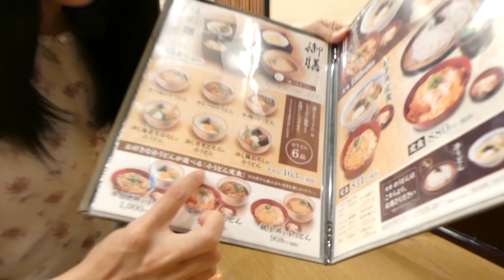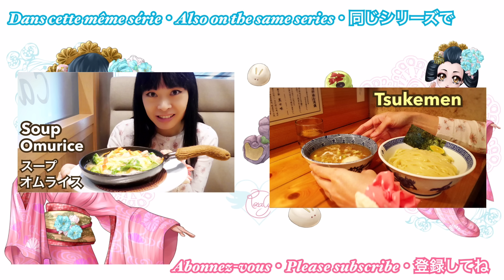Curry udon & Katsudon [Gourmandises japonaises] Sunshine city [Ikebukuro, Tôkyô]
★ Rosalys ☆ À propos de moi :
Illustratrice & YouTube créatrice ! Mon travail & mes passions : mon point de vue pétillant sur le Japon en tant qu’artiste française ♥